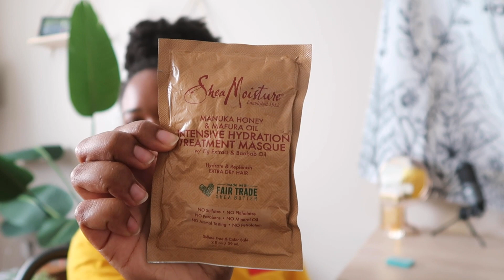chit chat deep condition with me 👋🏾(natural hair)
maskmondays this is a huge life update video talking about me finally being a senior in college, how i think youtube is playing me with their algorithm and upcoming projects! p.s. listen to my new podcast "melanin and miles" launching 9/10/19
deep conditioner i used

OPEN FOR FUN!